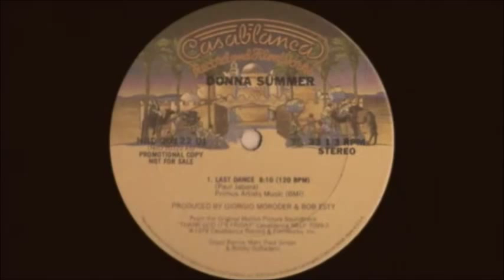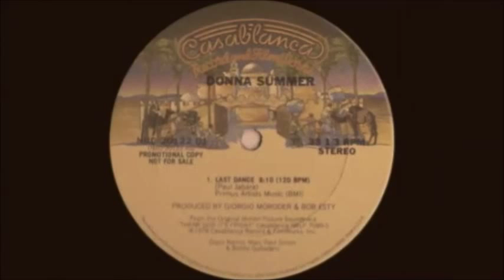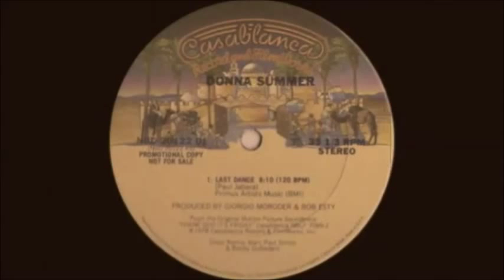Our Last Dance music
Donna Summer